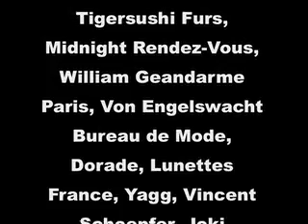House of Moda - Last party @ Social Club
House of Moda - 23 mars 2011 @ Social Club

Un teaser qui claque bien.

Track ID : Slove - Carte Postale